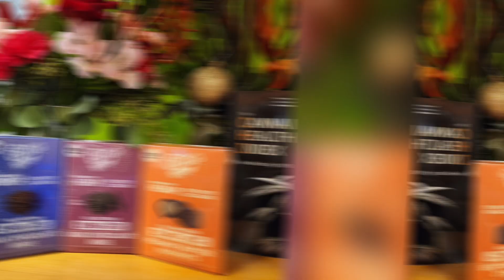S4E13 - Valentine's Day Dilemma: Choosing the Perfect Gift for Your Special Someone